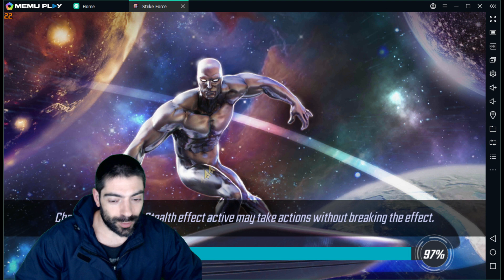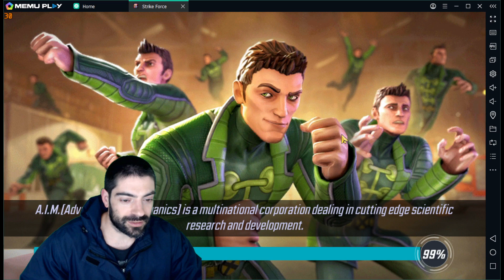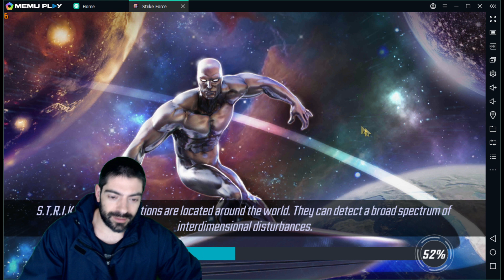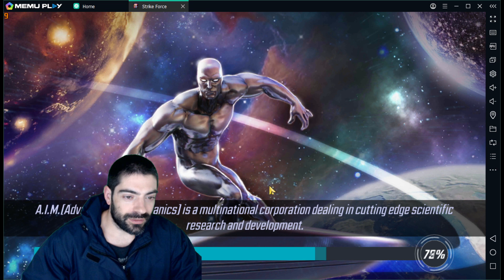HELA & MERCS COMBO IS AMAZING | BUT SHOULD YOU USE IT? | ALLIANCE WAR DEFENSE | STRIKE FORCE | MSF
And get access to all kinds of MSF related stuff, requests and conversations

DuArkTik_YT#0332 (Discord)